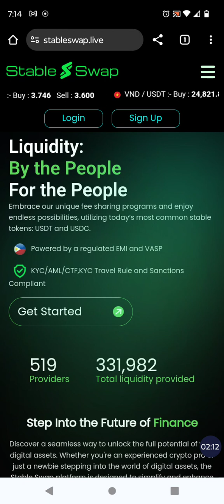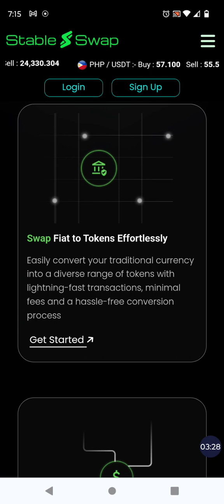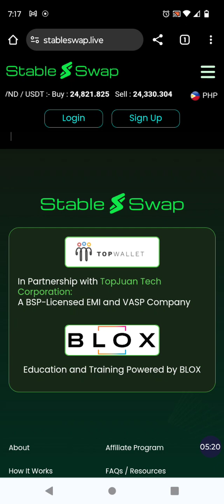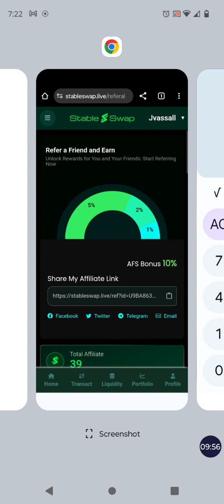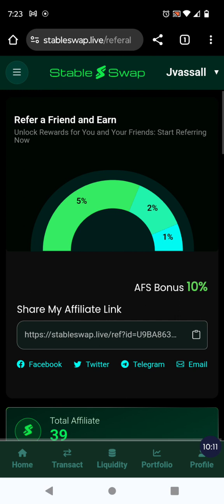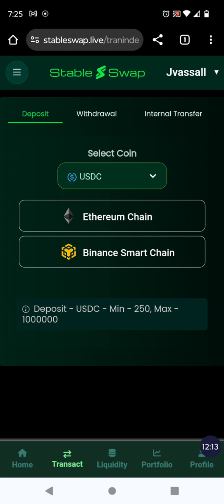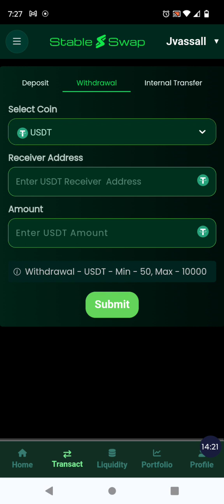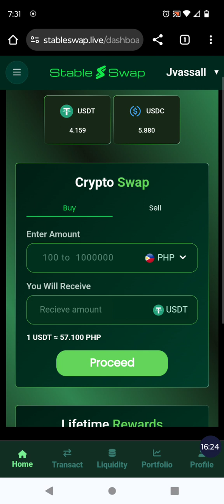💥 STABLE SWAP - EARN UP TO 10.5% MONTHLY! WEBSITE UPDATE & LIVE WITHDRAWAL 💸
💥Stable Swap OTC Crypto Exchange - Passive Income Opportunity, Not Forex or Crypto Trading! Get Paid Daily To Provide Liquidity! Capital Return at End of Term!

👉STABLE SWAP - Interview & Platform Overview With Founder, The Alaktrician Man aka Danny D.👇

💥My Core 3 Are 3 Proven Long Term Opportunities. With Them We Can Build Both Passive and Residual Incomes That Can be Around For Years to Come!

1.💥MINTBUILDER - Buy Gold & Silver on Monthly Auto ship or Purchase at a Discount Whenever You Want Too Very Profitable Team Building Option Also Available.

2.💥Nowsite Marketing - All In One Marketing System that Uses the Power of Artificial Intelligence. Nowsite 2.0 is now integrated with ChatGPT!

3.💥Melaleuca Shopping Club - Multi Billion Dollar Company, Great Products and A World Class Business Opportunity

💥MyDHLife - Fantastic Passive Income! Paid Weekly In Crypto Or USD! Get Started with Crypto or a Credit Card! Travel - Crypto - Lifestyle - Personal Development - Faith Based Opportunity

💥 EchoOne - Earn Up To 1.8% Daily Til 300% ROI With Echo One.

💥 CRYPTOTION - Earn 1.5% DAILY Til 5X ROI

FlipMe Banking & Crypto ATM Card - Passive Income Opportunity! Get Paid From Banking, Crypto, Credit Card & Membership Fees, Forever! (As long as You Remain Involved & The Platform Lasts)

*VPN Required*

ONJUNO
Buy, Sell and Spend Crypto with a FREE Checking Account and Crypto Debit Card

COINZOOM
Crypto Wallet and Crypto Debit Card